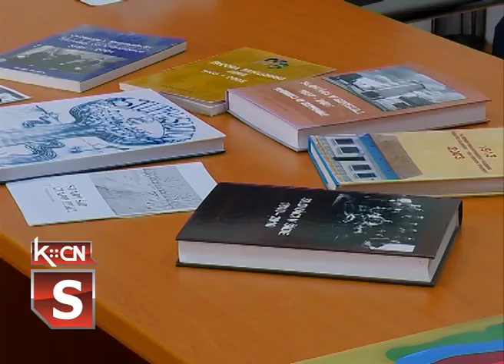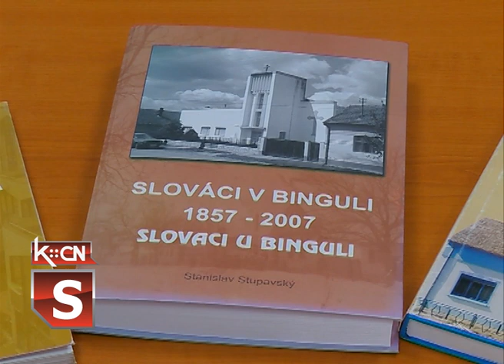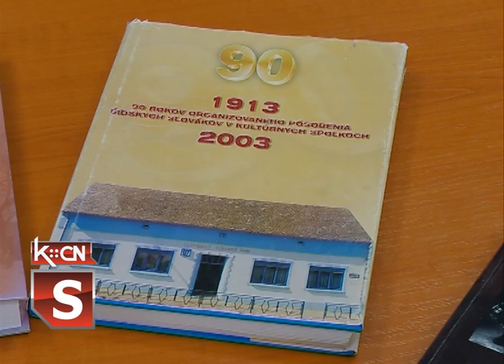Šidski zavičajci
Kulturno obrazovni centar Šid nedavno je pokrenuo projekat pod nazivom "Šidski zavičajci". Reč je o emisijama koje se snimaju sa stanovnicima šidske opštine koji su ostavili značajan pisani trag kao i doprinos u oblasti kulture i obrazovanja. Naša ekipa bila je prisutna na snimanju jedne od emisija i saznala šta je ideja projekta "Šidski zavičajci".